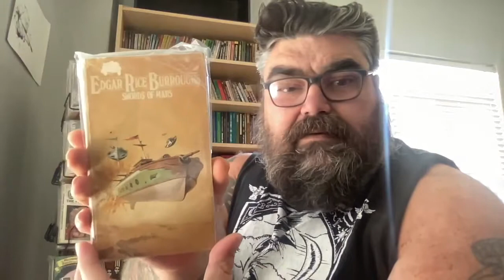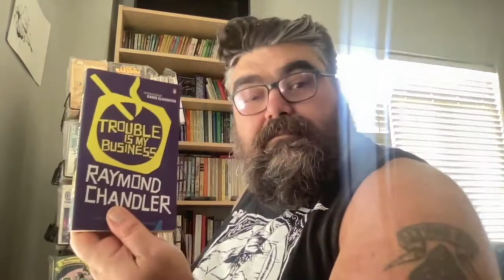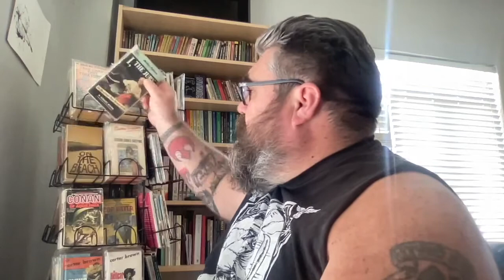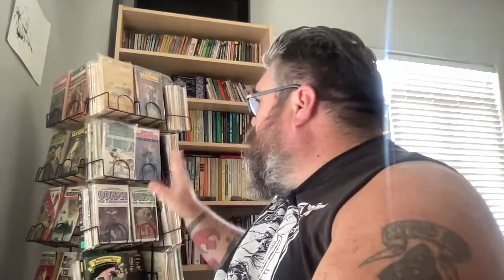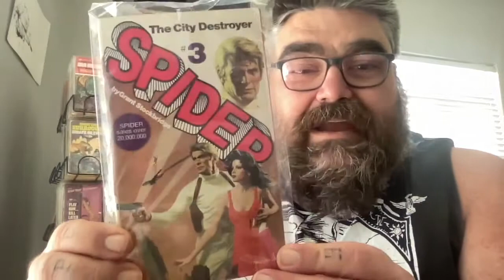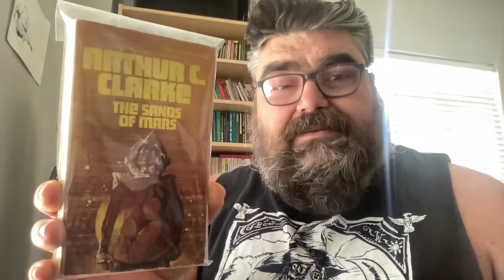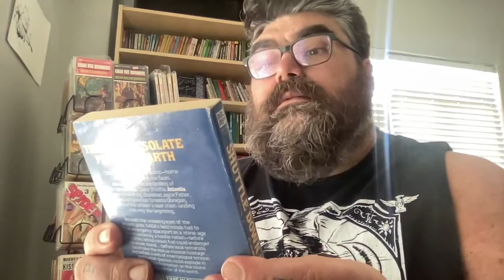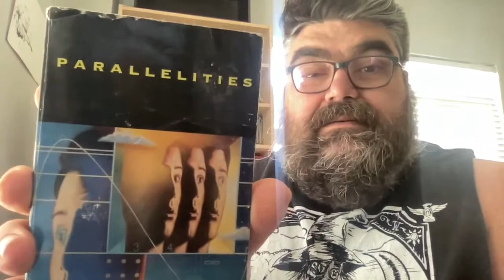The Great Book Unhaul of 2022 Part 1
Chat with me on Voxer:
paperbackjunky